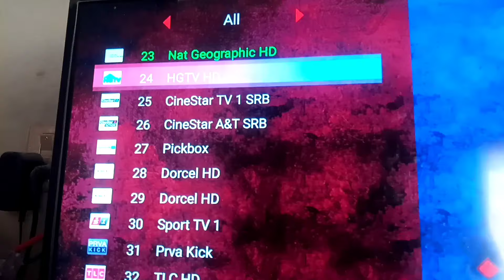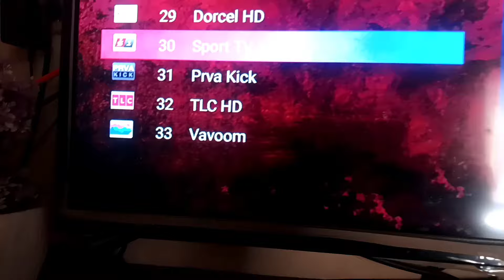Eutelsat 16°E New Update || Channel list 2024